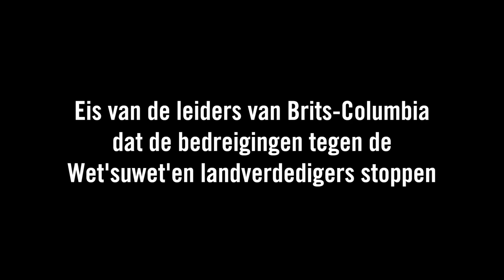Schrijf-ze-VRIJdag: Wet'suwet'en landverdedigers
Doe mee met de Schrijf-ze-VRIJdag en schrijf voor de Wet'suwet'en landverdedigers uit Canada.

De Wet’suwet’en landverdedigers houden vreedzame acties tegen een gaspijpleiding die zonder hun toestemming wordt aangelegd dwars door hun voorouderlijk land. Ze krijgen daarom te maken met geweld en pesterijen. Meerdere landverdedigers riskeren zelfs een gevangenisstraf.

Schrijf een brief, verander een leven. en krijg gratis lesmateriaal.